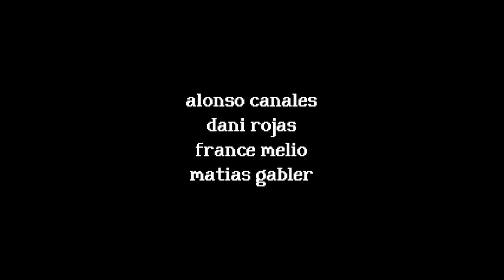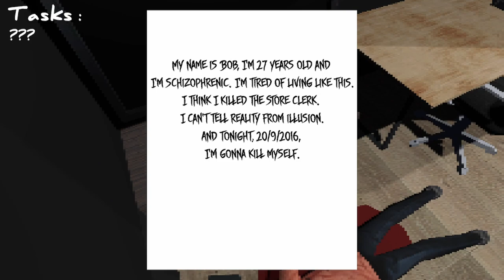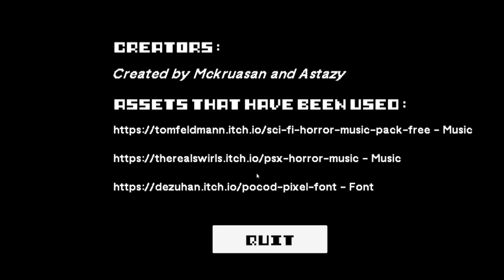3 Scary Games #9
Video is on time this week so we're back with 3 more scary ones!

Want to see us play a specific game? Comment what you'd want us to scream at next!